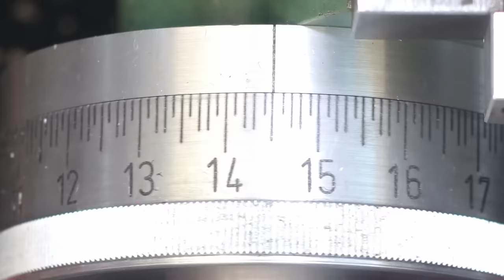Making a Shake Pen from Stainless Steel - Handmade Ballpoint Pen With Shake Mechanism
Last year I stumbled across a so called shake mechanism for ballpoint pens. I found that little thing rather interesting and by the end of last year I started to built my own version of a „Shake Pen“.
I really didn‘t expected this project to be so challenging and take me a few months and so many tries. A lot of trial and error and dozens of testpieces were made to find the right dimensions, materials, techniques and order of operations to finally get both a working Shake Pen and a product with pleasantly finish.
Despite it‘s simple appearance, a lot of different techniques were used to built the pen including basic turning and milling, deep-hole-drilling, sheet metal bending, electro etching. Especially etching the little symbol to the pens clip was a long journey to get to a satisfying result in the end as it was the first time I experimented with this really cool technique. It's definitely not the last time I used it.

I really hope you enjoy this built even if it is a little bit different as the usual content here on the channel.
If you have questions or suggestions, write in the comments. I will read them all and try to reply.

00:00 Intro
00:26 Making the main body
06:19 Making the cap
08:31 Modifying the shake mechanism
09:32 Making the spring steel clip
13:00 Electro etching the symbol
14:26 Final assembly